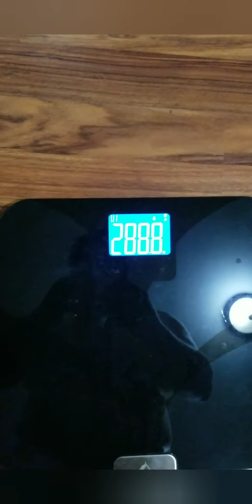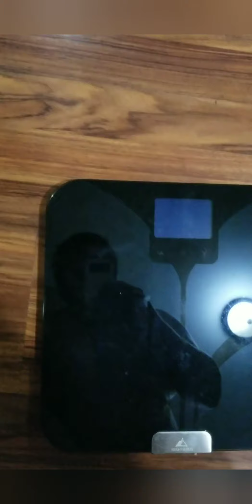I think I lost some weight this week. I tried alternate day fasting. See how I did